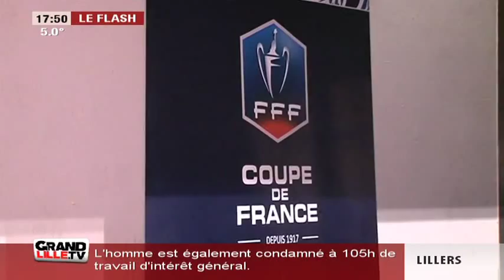Coupe de France: Croix battu par Concarneau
Les footballeurs de Croix se sont inclinés face Concarneau en 8èmes de finales de la Coupe de France.

Sites webs/blogs, copiez cette vidéo avec le bouton "Intégrer" !